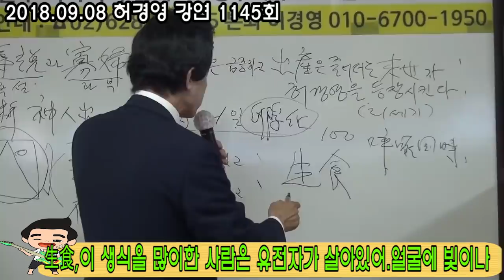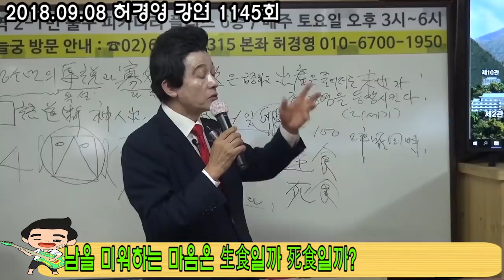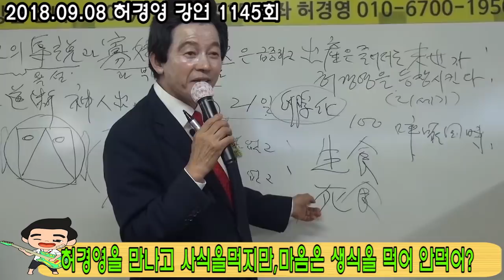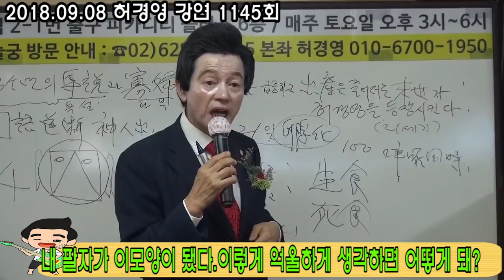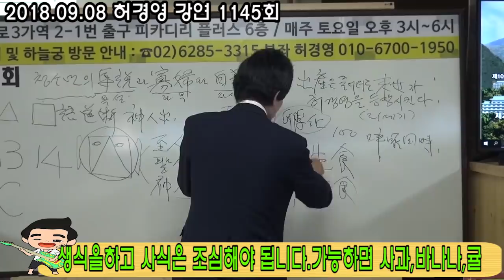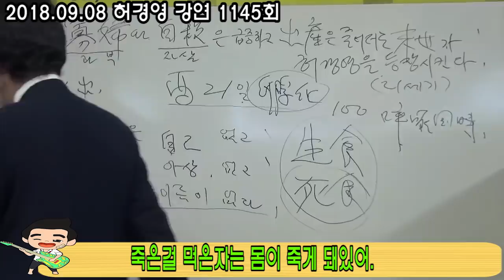※ 허경영의 경고 ※